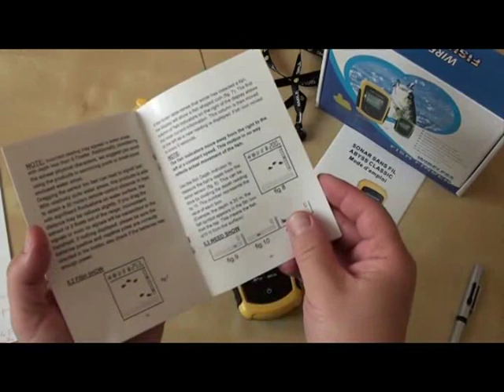Sonar Portabil cu Sonda Wireless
Caracteristici:
Dimensiuni ecran: TN/ANTI-UV LCD 40mm x 39mm
Unghi scanare: 90 grade
Distanta functionare transducer wireless: 30m
Sonda se livreaza cu o baterie CR2032, 3V
Aparatul functioneaza cu 4 baterii AAA (Recomandat Alkaline)
Adancime Scanare: 0,6m - 35m
Temperatura: -20 grade Celsiusi pana la 70 grade Celsius

Accesorii:
1) Sonda (Senzor) fara fir
2) Dispozitiv portabil cu ecran LCD
3) Manual de utilizare
4) Snur